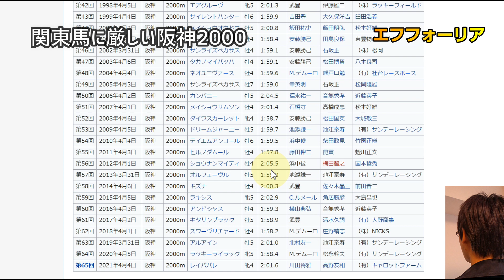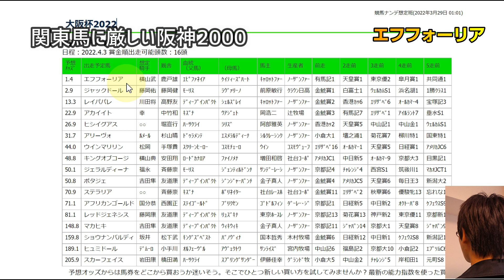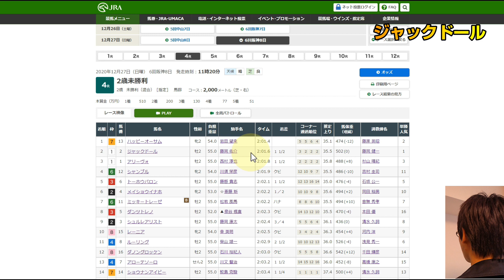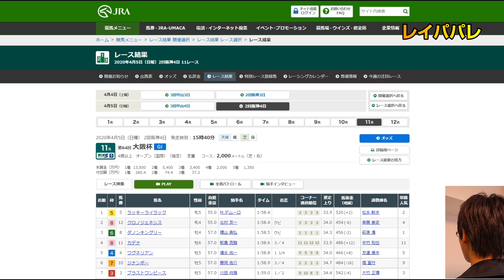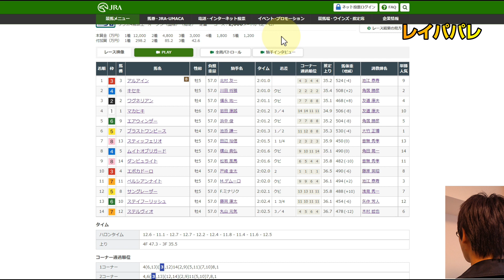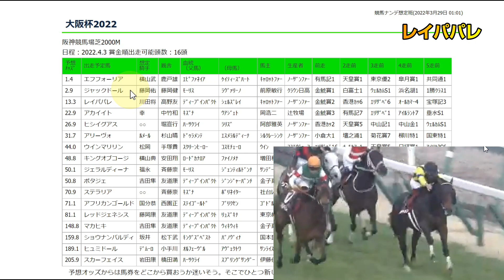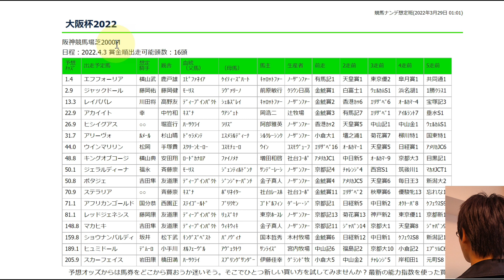大阪杯2022本命発表！「エフフォーリア鬼門？ジャックドール苦戦？２強に逆らうならこの馬！」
桜花賞・ＮＺＴの全馬走法採点・追い切り注目馬等を無料メルマガで配信します↓

皐月賞・桜花賞・ＮＺＴ等の事前予想を配信↓
メンバーシップ生放送「ブック買ってきました」で事前予想を発表

【走法型の表記について】

数字以外の文字は特徴です

【走法マトリックスの見方】
縦軸が歩幅の大小
横軸が位置取り
人気馬を赤文字で表示